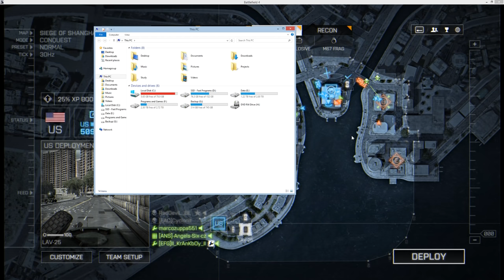IThE-TeRmlnAt0rl - LAV Hack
Video showcasing the LAV hack of IThE-TeRmlnAt0rl from the perspective of his gunner.
His hack enables him to use all LAV weapons simultaneously. You can easily see the trail of his TOW missile whilst he is firing his zuni rockets. The sound is proof too.

POI:
1:25 - TOW missile trail
3:40 - TOW missile trail
4:00 - TOW missile + Zuni rockets
4:30 - TOW missile + Zuni rockets
5:10 - TOW missile + Zuni rockets / Canister + APFSDS
8:10 - TOW missile + Zuni rockets (+ sound indicating different ammo/rapid fire?)
8:30 - TOW missile + Zuni rockets + rapid fire